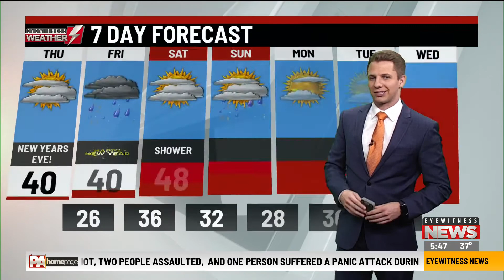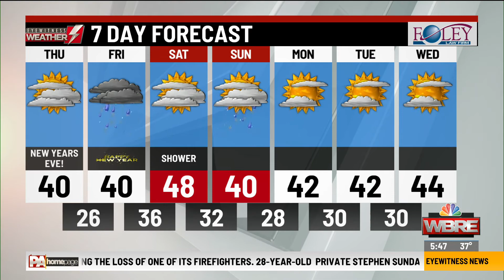Eyewitness Weather Webcast 12.30.20 6PM